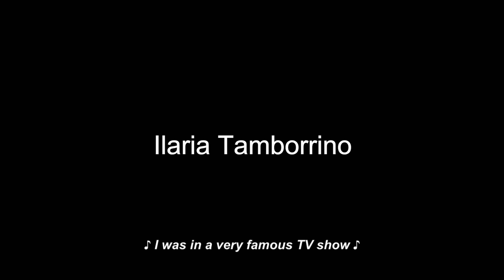ESPERIMENTO SOCIALE - INCINTA, COSA FACCIO?